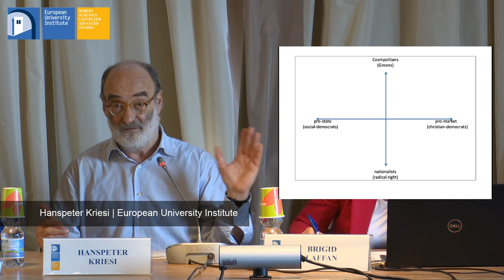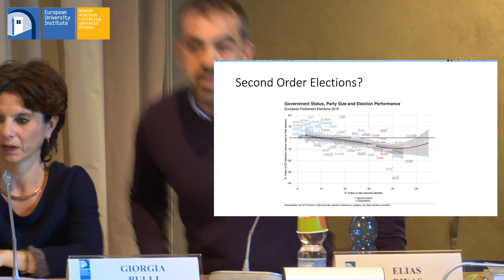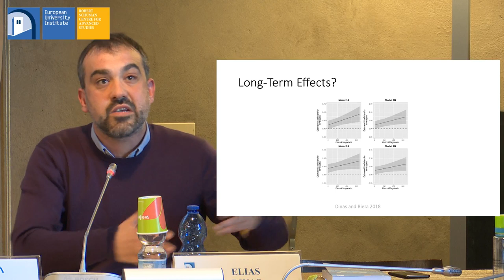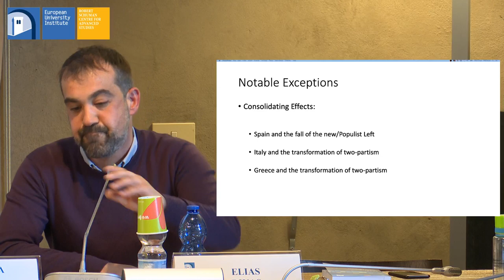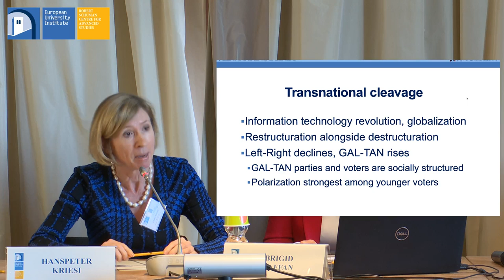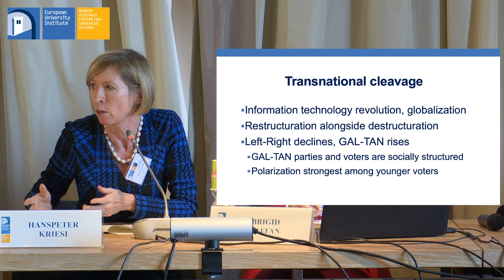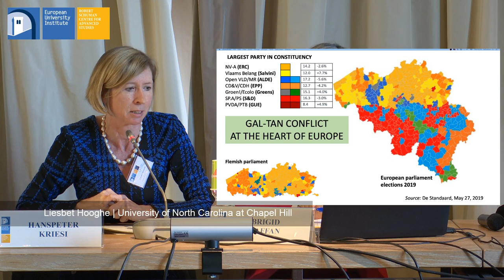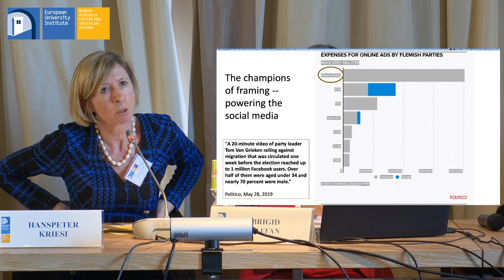The Most Contested European Elections Ever? A Read-Out of the 2019 Vote for the European Parliament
On 29 May, the Robert Schuman Centre For Advanced Studies, organised a Roundtable to discuss the outcome of the European elections 2019: 'The Most Contested European Elections Ever? A Read-Out of the 2019 Vote for the European Parliament'

Speakers:
Hanspeter Kriesi (EUI - Department of Political and Social Sciences)
Elias Dinas (EUI - Department of Political and Social Sciences)
Liesbet Hooghe (UNC - Chapel Hill)
Giorgia Bulli (University of Florence)

Organiser:
Brigid Laffan (Director of the Robert Schuman Centre )
Lorenzo Cicchi (Robert Schuman Centre)